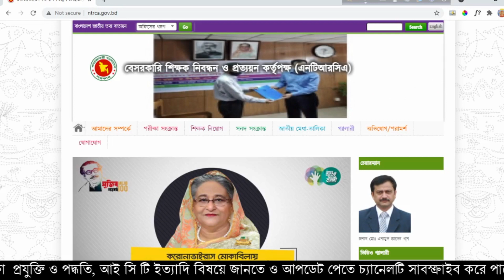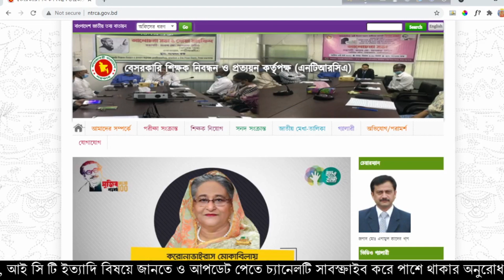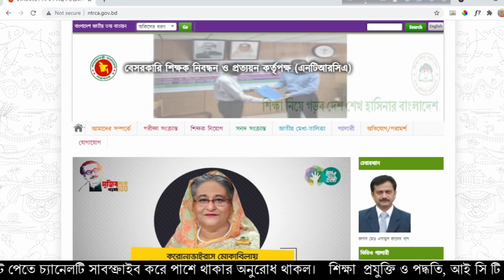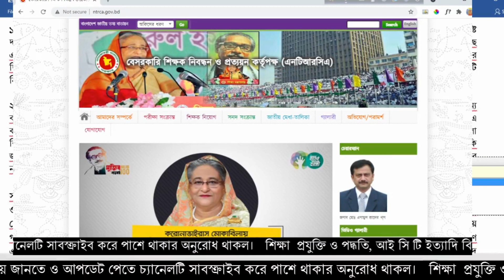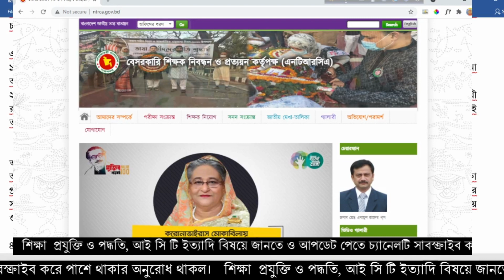NTRCA-সুপারিশ প্রত্যাশা প্রাপ্তির বিশ্লেষণ বরাবরের মত ২য়-৩য় মেরিট লিস্টের জন্য কষ্টকর প্রতিক্ষা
এনটিআরসিএ এর ৩য় গণবিজ্ঞপ্তির প্রথম পর্যায়ের  সুপারিশ গত ১৫  জুলাই তারিখে প্রকাশিত হয়েছে । ফলাফল ও ফলাফল পরবর্তী অবস্থা নিয়ে আমার একটি বিশ্লেষণ আপনাদের সামনে উপস্থাপন করলাম।  ফলাফল ও সুপারিশ প্রকাশিত হওয়ার পর গত কয়েক দিনে গণবিজ্ঞপ্তির ফলাফল নিয়ে প্রধানত তিন ধরনের মিশ্র প্রতিক্রিয়া দেখা গেছে।

১। যারা প্রথমবারের মতো সুপারিশপ্রাপ্ত হয়েছেন, স্বাভাবিকভাবেই তারা সবচেয়ে বেশি খুশি।যদিও পুলিশ ভেরিফিকেশন নিয়ে তারা একটু চিন্তিত এবং কবে নাগাদ শিক্ষা প্রতিষ্ঠানে যোগদান করতে পারবে সে বিষয়টি নিয়ে তারা অধীর আগ্রহে অপেক্ষা করছে। তাদের মধ্যে এটি একটি যুদ্ধ জয়ের আনন্দ বিরাজ করছে।

২। যারা অলরেডি বিভিন্ন শিক্ষা প্রতিষ্ঠানে কর্মরত আছেন এবং ট্রান্সফারের জন্য আবেদন করেছিলেন তারা কম সংখ্যক আবেদন করেও পছন্দের  শিক্ষা প্রতিষ্ঠানে সুপারিশ প্রাপ্ত হয়েছেন।

৩। আবার যারা সত্যি সত্যি ট্রান্সফার আবেদন করে সুপারিশপ্রাপ্ত হয়েছেন, তারা সেসব প্রতিষ্ঠানের বাস্তবিক অবস্থা পর্যবেক্ষণ করে তারপর যদি বেটার মনে হয়,তাহলে তারা সেখানে যাওয়ার সিদ্ধান্ত নেবেন। এটি দোষের কিছু না। বিকল্প ভাল সুযোগ থাকলে আমরা নিশ্চয় সে সুযোগ কাজে লাগাব, এটি প্রত্যকেরই একটি স্বাভাবিক প্রবনতা। আমারও।

এখন প্রশ্ন হল যারা অলরেডি ইনডেক্সধারী তারা কেন বেশি সুপারিশপ্রাপ্ত হলেন?

১। প্রথমত, যারা ইতোমধ্যে বিভিন্ন শিক্ষা প্রতিষ্ঠানে কর্মরত রয়েছেন তারা প্রথম ও দ্বিতীয় গণবিজ্ঞপ্তিতে মেধাক্রম অনুযায়ী এগিয়ে ছিলেন বলেই সুপারিশ ও নিয়োগ পেয়েছিলেন। তাদের নম্বর বেশি ছিল বলেই এবারও সফটওয়ার অটোমেটিক্যালি তাদেরকে তাদের পছন্দের শিক্ষা প্রতিষ্ঠানে সুপারিশ করেছে। কিছু বিচ্ছিন্ন ঘটনা বাদে মেধাক্রমে যারা এগিয়ে ছিলেন তারা সুপারিশ প্রাপ্ত হয়েছেন।

২। দ্বিতীয় অন্যতম কারণ হলো- এবার ১ম থেকে ১৫ তম নিবন্ধনধারী সবাই আবেদন করার সুযোগ পেয়েছে। আমরা জানি ১ম থেকে ৮ম নিবন্ধন পর্যন্ত যাদের নিবন্ধন সনদ রয়েছে, তাদের নম্বর তুলনামূলকভাবে ৯ম থেকে 15তম নিবন্ধনধারীদের থেকে বেশি। ফলে এমনও হয়েছে যারা ঐ অর্থে বেকার নয়, আবেদন করার সুযোগ ছিল, নম্বর ভাল ছিল, সুপারিশ পেয়ে গেছে।

৩।ফলাফলে আরেকটি বিষয় দেখা গেছে যে প্রধানত বাংলা, ইংরেজি,ফিজিক্যাল সাইন্স,ধর্ম,আইসিটি বিষয়ে নতুন আবেদনকারীদের  অন্য বিষয়ের আবেদনকারীদের থেকে তুলনামূলকভাবে চাকরি বেশি হয়েছে। কারণ তুলনামূলক আসন সংখ্যা বেশি ছিল ও যোগ্য প্রতিযোগী ও চাকুরী প্রত্যাশীর সংখ্যা কম ছিল। একারণে বাংলা,ইংরেজিত, ফিজিক্যাল সাইন্স বিষয়ে কেউ কেউ ৪০+ নম্বরে চাকরি পেলেও সমাজ বিজ্ঞানে ৭০+, ব্যবসায় শিক্ষা বা গণিতে ৭৫+  এর নিচে কারোর চাকুরী হয়েছে বলে আমি খবর পাইনি।

যারা ইনডেক্সধারী তারা বেশি সংখ্যক সুপারিশ প্রাপ্ত হওয়ায় প্রধানত দুটি সংকট সৃষ্টি হয়েছে।
১। অনেক শিক্ষা প্রতিষ্ঠানে শূণ্যপদ পূর্ণ হয়নি বরং আরো নতুন শূন্য পদ সৃষ্টি হয়েছে।

দ্বিতীয়ত- অন্যতম একটি সমস্যা হল যারা সত্যিকার অর্থেই বেকারত্বের অভিশাপ থেকে মুক্তি পাওয়ার আশায় ভাগ্য বদলের স্বপ্ন নিয়ে  টাকা পয়সা ধার করে হলেও অনেকটা ভাগ্য নির্ভর আবেদন ও প্রতিযোগিতায় নেমেছিলেন তারা আজ ভাগ্য বঞ্চিত হয়ে জীবনযুদ্ধে পরাজিত সৈনিকের মত কোনমতে টিকে আছে।

এনটিআরসিএ এর গণবিজ্ঞপ্তি যখন থেকেই শুরু হয়েছিল তখন থেকেই কমবেশি আলোচনা-সমালোচনা বিতর্ক লেগেই ছিল।বিতর্ক-সংকট নতুন কিছু নয়। এনটিআরসিএ এর সবচেয়ে ইতিবাচক দিক হল যখনই তীব্র কোন সংকট সামনে এসেছে, তখনই তার একটি বিকল্প সমাধান করে আবেদনকারীদের স্বার্থ রক্ষা করার চেষ্টা করেছে। ২০১৬ সালের ১ম গণবিজ্ঞপ্তি থেকে এখন পর্যন্ত নেওয়া অন্তত ১০ টি পদক্ষেপ ও সফলতার কথা আমি বলতে পারব।যদিও এনটিআরসিএ এর কাছে প্রত্যাশা আরো অনেক বেশি।  পাঠকদের ইতোমধ্যে ধৈর্যচ্যুতি ঘটতে পারে। তবুও ২টি উদাহরণ আপনাদের সামনে তুলে ধরছি-

১। উদাহরণ-১ প্রথমবার যখন গণবিজ্ঞপ্তি দেওয়া হয় তখন শিক্ষা প্রতিষ্ঠানের প্রধানগণ ভুল চাহিদা দেওয়ার কারণে বা এই পদ্ধতি সম্পর্কে যথেষ্ট দক্ষ হয়ে না ওঠার কারণে দেখা গেছে ভুল চাহিদা দিয়েছে, এনটিআরসিএ সে অনুযায়ী সুপারিশ করেছে।  দেখা গেছে পদ একটি, সুপারিশ পেয়েছে একের বেশি। এই সুপারিশপ্রাপ্তদের মধ্য থেকে কাকে শিক্ষা প্রতিষ্ঠান নিয়োগ দেবে সে সম্পর্কে কোনো নির্দেশনা প্রথমদিকে ছিল না। আজকের দিনে এটি অবিশ্বাসযোগ্য মনে হলেও এটিই সত্য। ১ম গণবিজ্ঞপ্তিতে এমন ভুক্তভুগি কেউ পরিচিত থাকলে সত্যতা যাচাই করে নিতে পারেন।  এটি নিয়ে সারাদেশে ব্যাপক আলোচনা-সমালোচনার পরে এনটিআরসিএ বিষয়টি  নিয়ে একটি নির্দেশনা ও পরিপত্র দিয়ে সমস্যা সমাধান করে।

২। উদাহরণ-২ – স্কুলের যে কোন ধরণের  কমিটি নিয়োগ দিতে পারলেও পূর্নাঙ্গ কমিটি না থাকলে ও বোর্ড থেকে কমিটির অনুমোদন না পাওয়া পর্যন্ত এমপিও এর জন্য বছরের পর বছর  আবেদন করা যেত না। বিনা বেতনে বছরের পর বছর শিক্ষকদের শ্রম দিতে হয়েছে কোন এরিয়ার এর চাহিদা ছাড়াই। চাইলে এ কথাটিও যাচাই করতে পারেন। এনটিআরসিএ এই বিধানটিও পরিবর্তন করেছে। ফলে বর্তমানে বিদ্যালয়ে  কোন কার্যকর কমিটি না থাকলেও জেলা শিক্ষা অফিসার প্রশাসনিক ক্ষমতার মাধ্যমে এমপিওর জন্য আবেদন ফরওয়ার্ড করতে পারেন। শুনছি এবং শুনতে ভালোলাগে যে, এবার নাকি জয়েনের তারিখ থেকেই শিক্ষকবৃন্দ এরিয়ারসহ বেতন পাবেন। পুরাতন শিক্ষকদের কাছে এটি স্বপ্নের মত মনে হয় কারণ এটি ছিল তাঁদের শ্রমের ন্যায্য পাওনা যা থেকে তাঁরা সারা জীবনের মত বঞ্চিত হয়েছেন।

তাহলে  সমাধান কী?
৩য় গণবিজ্ঞপ্তির ১ম সুপারিশপ্রাপ্তদের যোগদান করার পর সকল শূণ্য পদ পূরণ করে শিক্ষক সংকট দূর করে শিক্ষা প্রতিষ্ঠানের শ্রেণি কার্যক্রম অব্যাহত রাখার জন্য ২য় ও ৩য় মেরিট লিস্ট প্রকাশের কোন বিকল্প নেই । (যদিও যোগদান পরবর্তী শূণ্যপদের সংখ্যা জানতে সময় লাগবে এবং ২য় ও ৩য় মেরিট লিস্ট করার বিষয়ে মন্তব্য করার সময় আসেনি।)  তবে সার্বিক অবস্থা বিবেচনায় ও অতীতের মতই ২য় ও ৩য় মেরিট লিস্ট যথাসময়ে প্রকাশিত হবে বলে আশাকরি।

সার্বিক বিষয়ে যথযথ কর্তৃপক্ষের সদয় বিবেচনা কামনা করছি।

 আপনার মতামত জানানোর অনুরোধ থাকল।